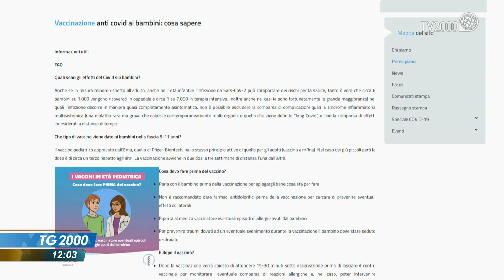Covid, vaccini ai bimbi si parte in Lombardia. Nord più scettico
Va avanti la campagna di vaccinazione, oltre 11 milioni le terze dosi inoculate. La Lombardia apre le prenotazioni per i più piccoli e, dal 16 dicembre, via alle iniezioni in tutta Italia. Il servizio di Letizia Davoli.